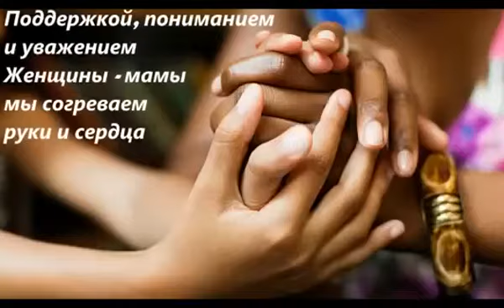Проект "Чудо в Сердце". Вдохновение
В этом видео мы рассказываем о том, что является самым вдохновляющим в естественных родах и родительстве.

А также из этого видео Вы узнаете, как получить поддержку и мудрость от 120+ экспертов мира по естественным родам беzплатно.